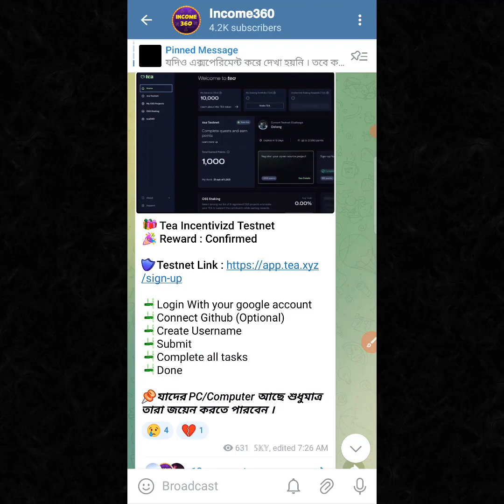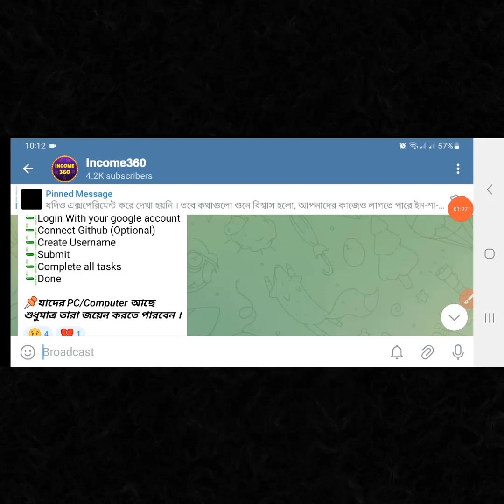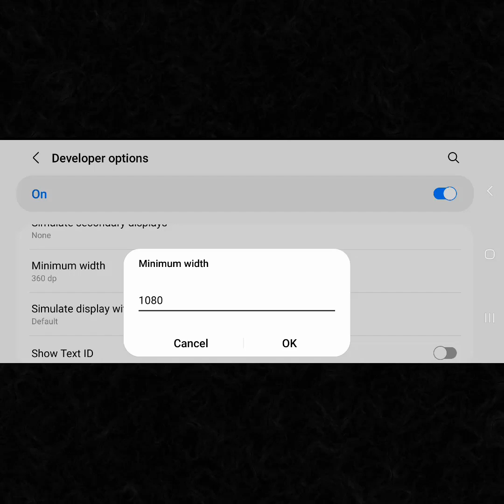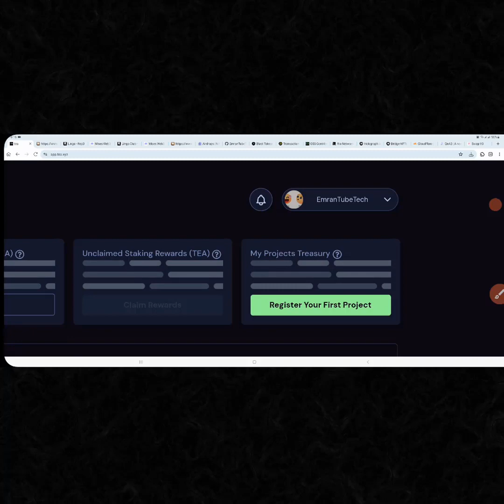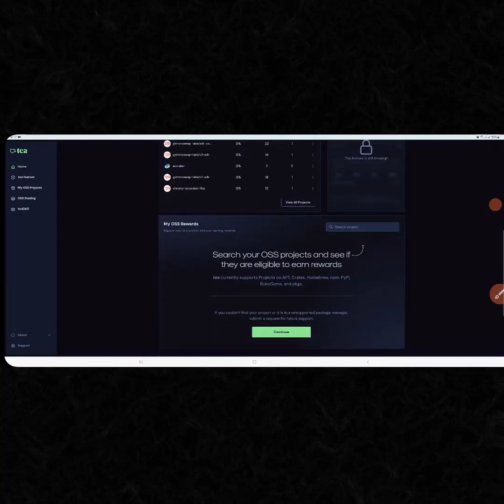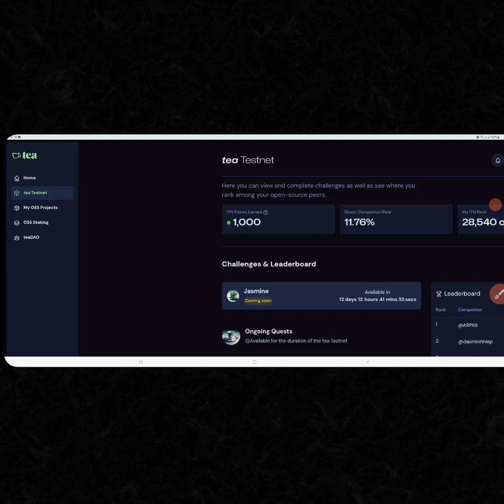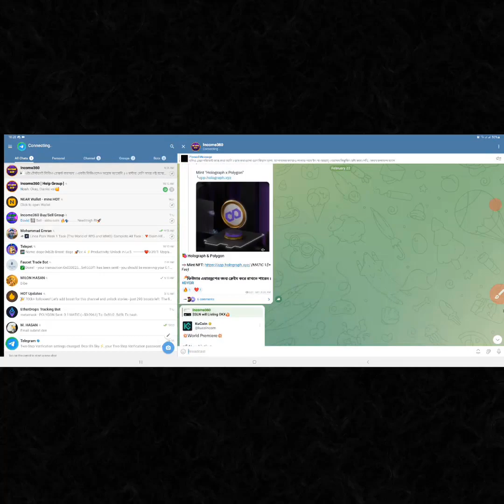Tea Testnet Airdrop Confirmed | Cost : $0 (FREE) 50$ to 500$ Chance